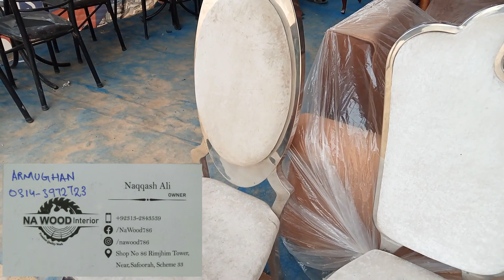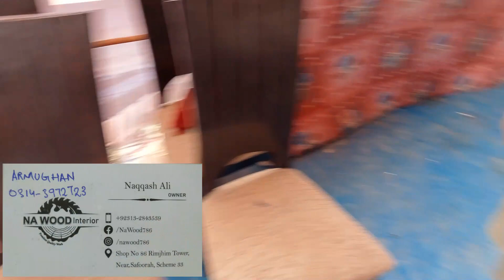Slightly Used Furniture Offer || 7 Sitter Sofa Set || Modern Furniture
Assalam o Alaikum My Friends and Family
This is Masab Umair You are watching my Youtube Channel A-M Wlogger

MASAB UMAIR
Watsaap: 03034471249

Karachi is the largest city in Pakistan and is known for its vibrant culture, diverse communities, and rich history.
There are many interesting places to visit in Karachi.

When it comes to food, Karachi is known for its delicious and varied cuisine.
There are many restaurants and street food stalls that offer a wide range of dishes

The purpose of my  channel is to share information about Karachi with our viewers and help them learn more about the city's places, shops, and food options.

Address : Gulistan-e-Johar Block 6 Near Chase Plus Super Store
Or Johar Complax

My Glimble
Tripod Stand